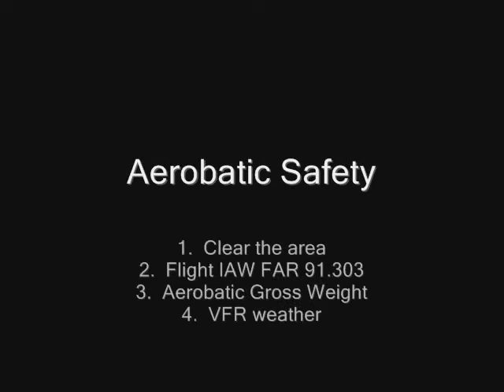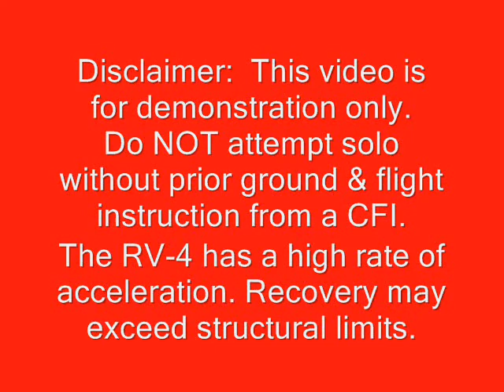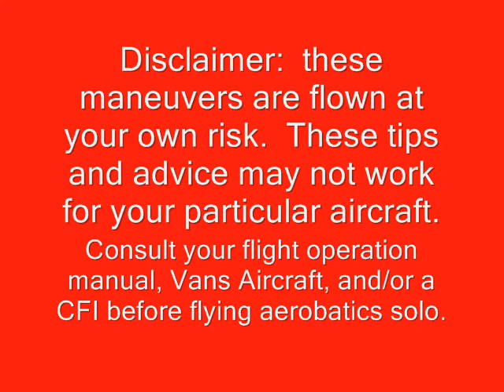Aerobatic aborts and recoveries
Aerobatic safety information.